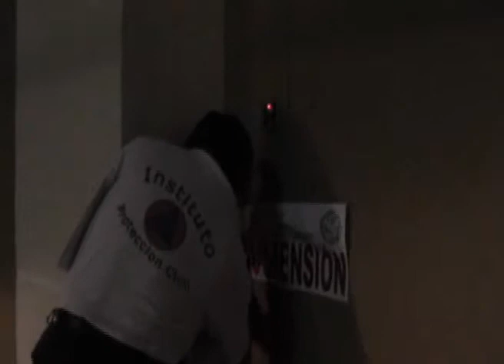Multan a Wimpot y exhortan a cumplir con medidas de seguridad.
Playa del Carmen, Q. Roo.- Al detectar después de inspecciones por parte de elementos de Protección Civil Municipal que el Wimpot Playa del Carmen incurrió en faltas al momento de una situación de emergencia, dicha empresa de juegos y apuestas se hizo acreedora a una sanción económica que podría alcanzar los 500 salarios mínimos, según dio a conocer Genaro Alamilla Can, Director del Instituto de Protección Civil de Solidaridad.